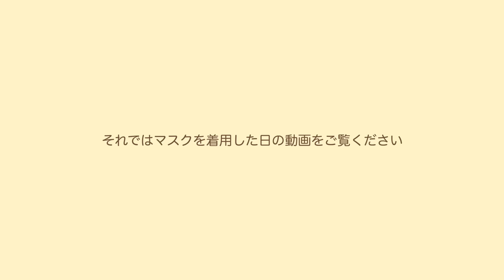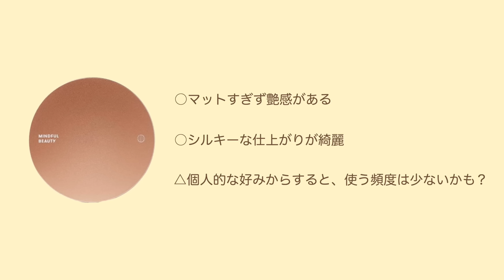【すり鉢毛穴】ベスコス候補✨軽くてカバー力もあるシンピュルテのファンデーション&パウダー徹底レビュー！7時間&マスク検証も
🎁←のマークはプレゼントでいただいた商品です。
(ご購入の際は販売元をご確認ください)

🔗SINN PURETE (シンピュルテ) ベースメイク体験セット

🔗SINN PURETE アンビシャスビューティーセラムファンデーション
　Amazon

🔗SINN PURETE フェザータッチング クラリティ―パウダー
　Amazon

🔗ETUDE (エチュード) スンジョンディレクター水分日焼け止め
　楽天市場

🔗資生堂 ファンデーション ブラシ 131
　楽天市場

🔗PICCASSO (ピカソ) メイクアップスパチュラ
　楽天市場

DAISO (ダイソー) ３Ｄメイクアップスポンジ（しずく型、専用ケース付）

楽天ROOMには、本当におすすめの商品だけを載せております⬇︎

【私の肌質】
脂漏性皮膚炎→酒さ(赤みの出やすい肌です)
混合肌で口周り以外は皮脂が出やすく、すり鉢毛穴•開き毛穴•みかん肌•黒ずみ•いちご鼻•角栓•詰まり毛穴•ニキビ肌•ニキビ跡などの悩みがある肌です。
接触性口唇炎なので、リップを塗っていないことがございます。

【私のパーソナルカラー•顔タイプ•骨格(プロ診断)】
イエベ春•ブルベ夏(ブライトスプリング&ブライトサマー)
キュート•フェミニン

おすすめ/